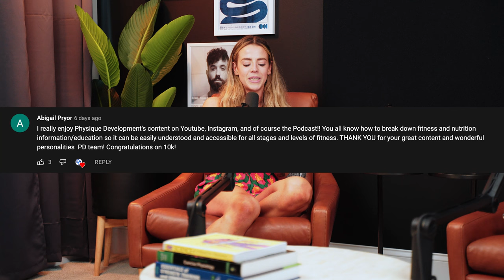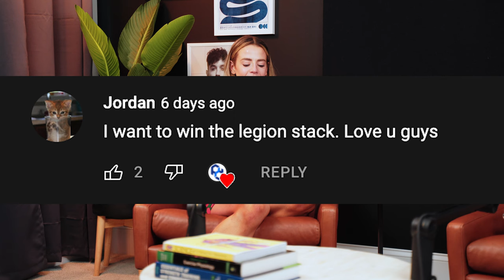5 Tips for Cooking Protein (Improve Taste & Shelf Life) + GIVEAWAY WINNERS ANNOUNCED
In this video, Physique Development Coach Sue, goes over the top tips you need to know to have the best ground proteins! THANK YOU ALL AGAIN SO MUCH!

Thank you to Prime Fitness USA for allowing us to film in their beautiful showroom. Check them out